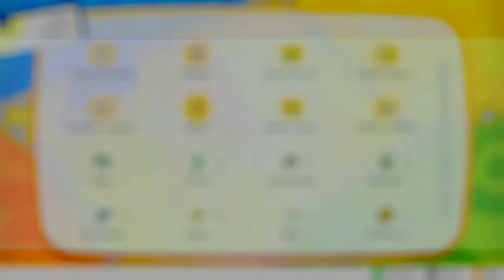POKÉMON LET'S GO PIKACHU | WALKTHROUGH | EL S.S. ANNE #9